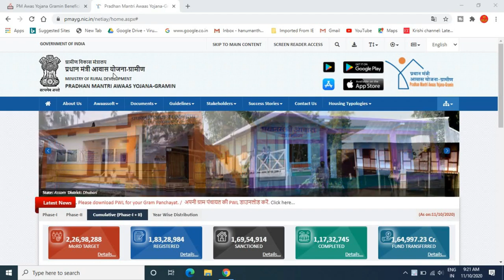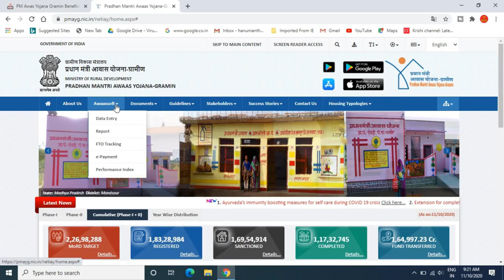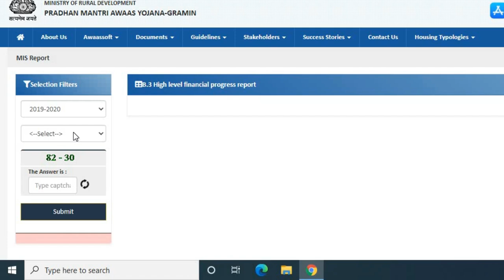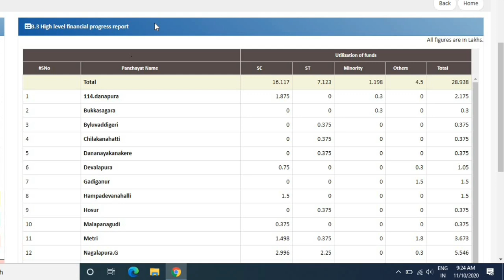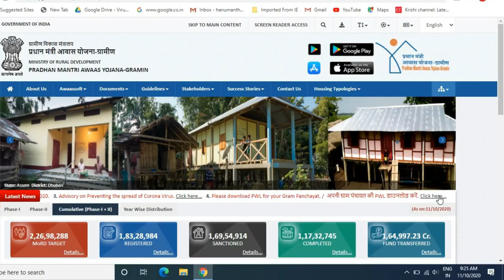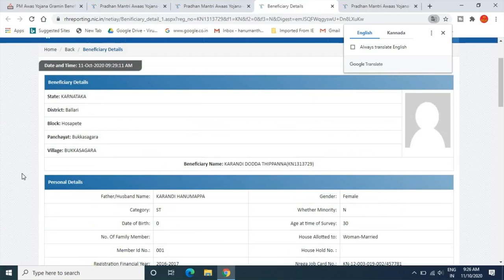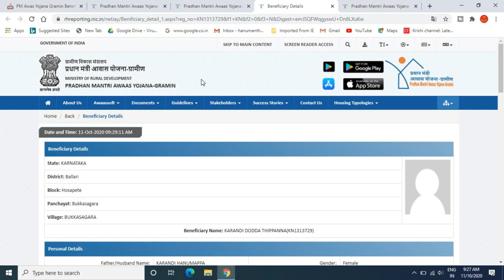PMAYG 2020 New List – Pradhan Mantri Awas Yojana Gramin List of Beneficiaries / Waiting | ಕನ್ನಡದಲ್ಲಿ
GEAR USED:
1. Mic
2. DRL-18H Ring Light
3. Tripod
4. High Quality Green Screen
5. Wallpaper

More:-

                                                           ವಂದೇ  ಮಾತರಂ ".